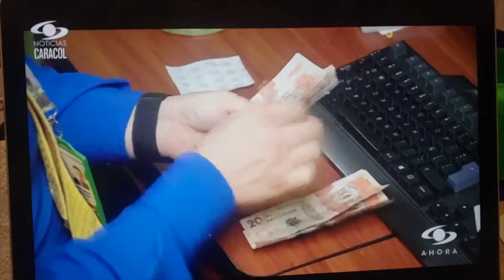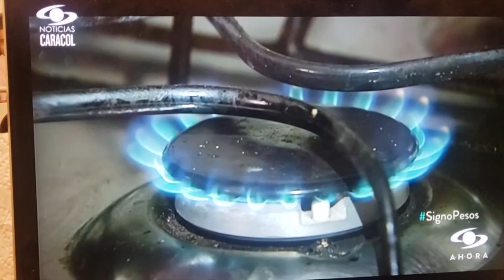Programa 'Signo Pesos', Caracol Noticias - Así va el sector del GLP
Esto dijo el Presidente de la Asociación Colombiana del GLP - GASNOVA, Alejandro Martínez Villegas, en entrevista al programa económico 'Signo Pesos', de Caracol Noticias, frente al desarrollo del mercado del gas licuado de petróleo en Colombia durante el presente año.